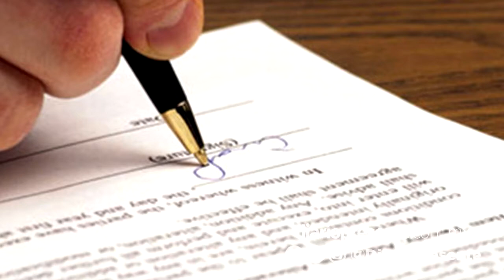Resumen de las noticias más relevantes acontecidas durante este 13 de diciembre en Tabasco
Entérate de las noticias más relevantes acontecidas durante el día en Tabasco 🗞️📰